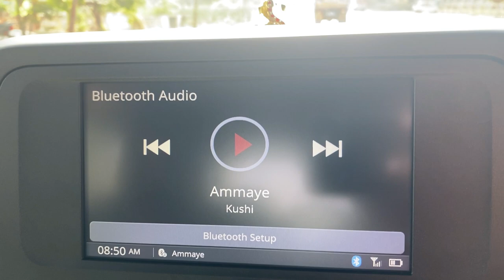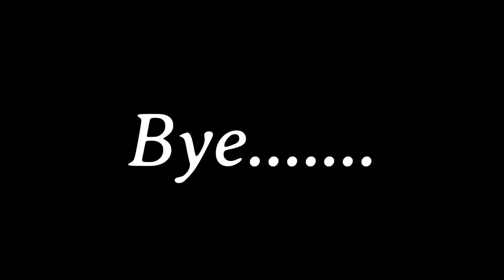Painted Brakes RED For MAHINDRA Thar 4x4.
Painted  Brakes red for my new mahindra thar.
It looks good and gives sporty feeling to me.
I have cancelled my speakers plan for the Thar.